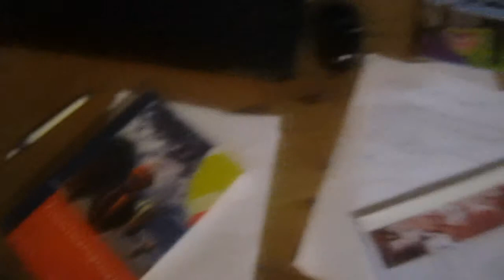SAUSAGE MOUTH STUFFING!! (02.07.12 - Day 40)